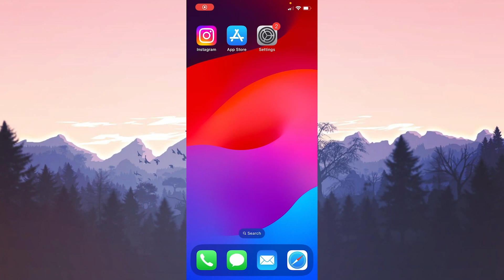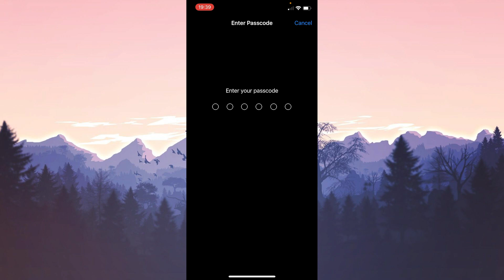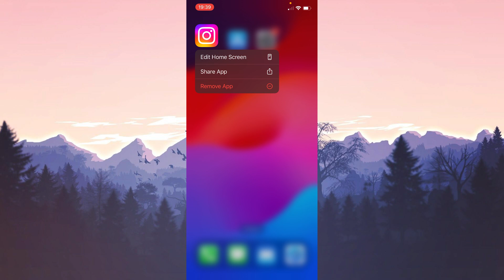Instagram Sorry There Was A Problem With Your Request iPhone [FIXED]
Here's how to fix instagram sorry there was a problem with your request iphone. This error is searched as sorry there was a problem with your request instagram iphone. And in this video I showed you how you can fix this issue in 3 minutes only.

Video Parts:
00:00 Info&Intro
00:18 Make necessary updates
00:51 Offload Instagram
01:22 Reset network settings
01:58 Delete&Reinstall Instagram
02:43 Ending&Outro